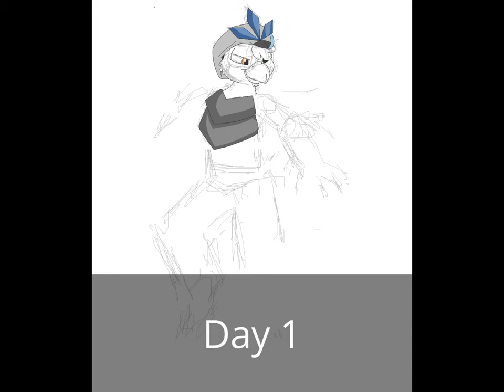Jay as Skarticuno : Day-by-Day Internet Cafe Drawing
Few days after the Halloween Party in the place where I'm working at, I started this internet cafe project.

It was based on my costume, which I wore in this video (original pic in the future)

I created this video with the YouTube Video Editor because I don't have my own computer at home, hehe.